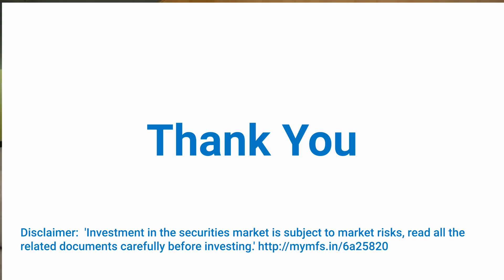Are thematic or sectoral funds aligned with your investment goals?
MSFL Investing Odyssey Series.
A series to share insights on Investments in Mutual Funds.

Description:
MSFL Investing Odyssey Series is a series of insights spreading awareness among investors on investments in mutual funds.

An initiative by Marwadi Shares and Finance Limited to create an awareness of mutual fund investment by answering significant questions on investments in mutual funds.